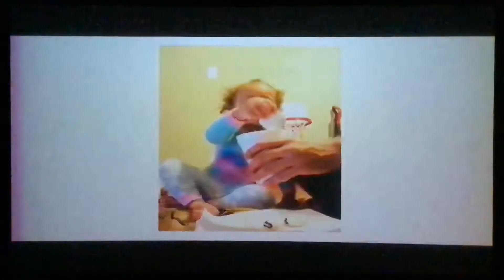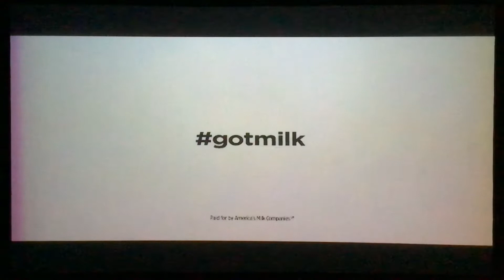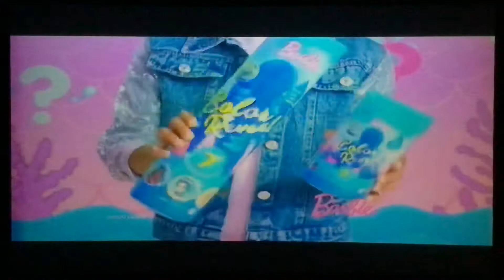Nickelodeon Commercial Breaks (October 13th, 2020)